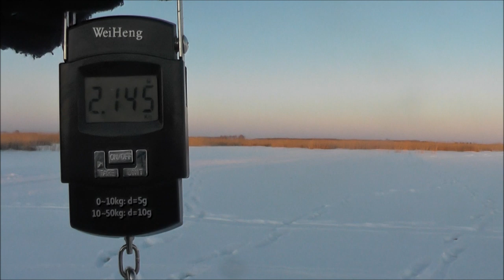Супер клёв. Отлично половили. Зимняя рыбалка. Ловля ротана.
Рыбалка. Зимняя рыбалка. Супер клёв. Ловля ротана. Интересная рыбалка на ротана.